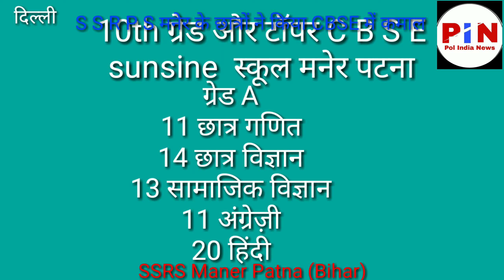सनशाइन स्कूल मनेर के छात्रों ने सीबीएससी में किया कमाल